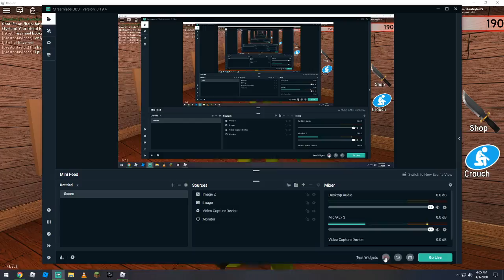I BEAT BAKON CHAPTER 1